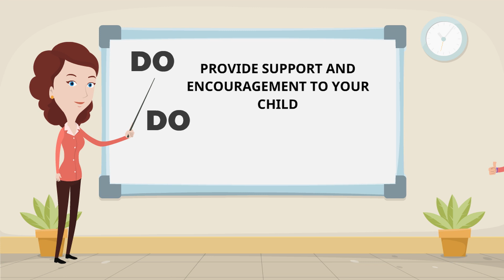Do's and don'ts for sport parents